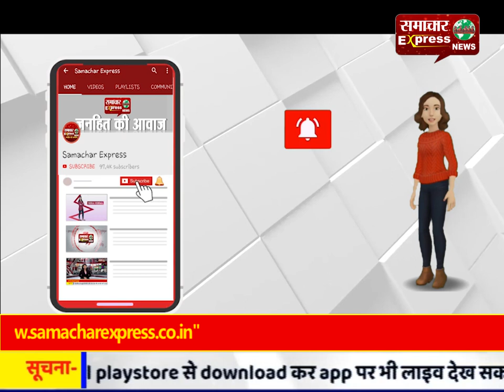भाजपा विधायक प्रहलाद लोधी की सदस्यता निरस्त करने पर नरोत्तम मिश्रा ने लगाए आरोप